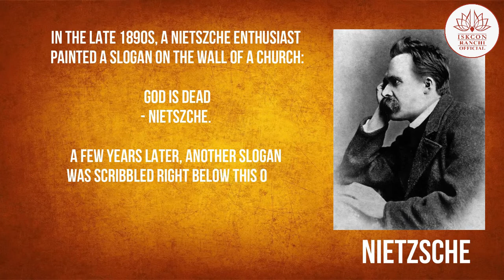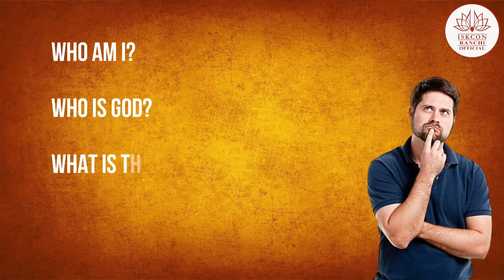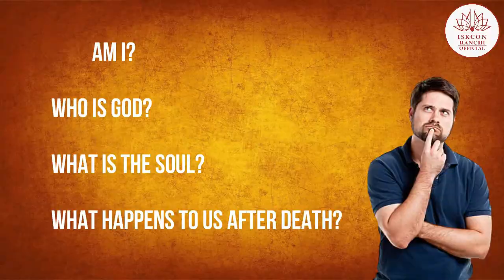Six Misconceptions About God| By HG Rampriya Prabhu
आप सभी  को ISKCON RANCHI OFFICIAL YOUTUBE CHANNEL  की और से